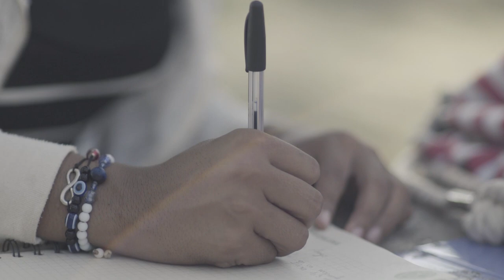Corregimiento de Soplador, Municipio Zona Bananera, Magdalena